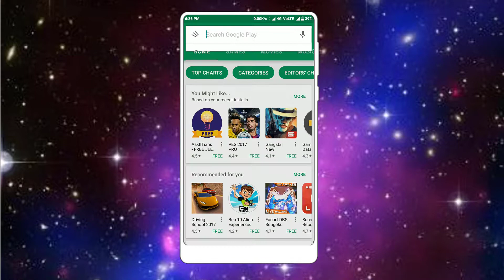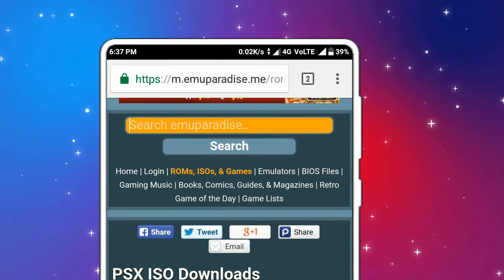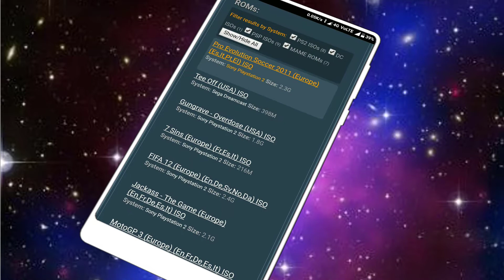How to download Pes 18 on android for free 100%